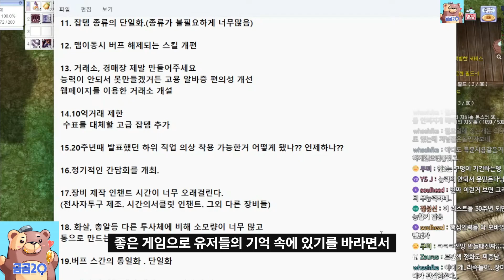유저들은 게임사에게 바란다 20가지!! 정리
제 개인적인 생각과 시청자들의 의견을 종합해서
빠르게 20종을 말해봤습니다